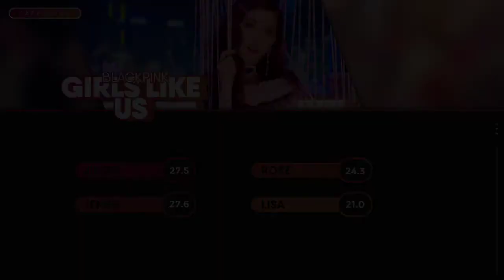《Request》[How Would] Blackpink sing 'Girls Like Us by Twice | Line Distribution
▪︎Requested by :  ꧁Pelin Can FOREVER BLACKPINK꧂260olmakistiyor